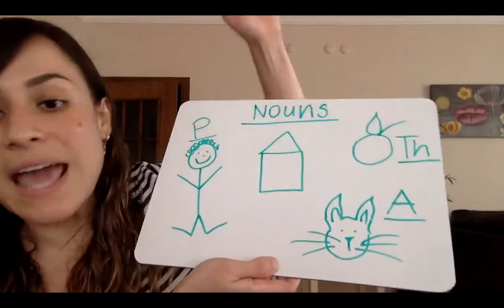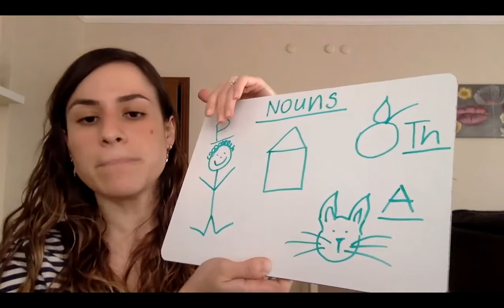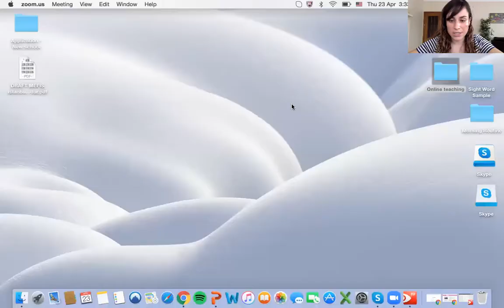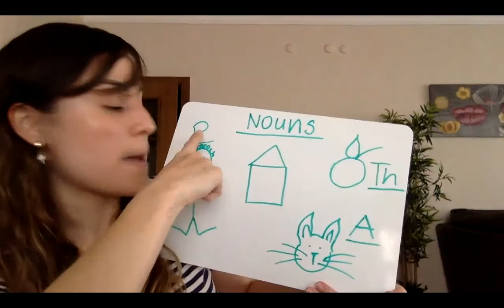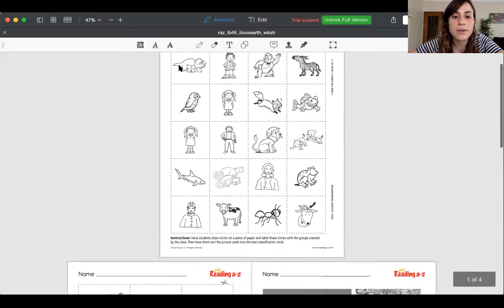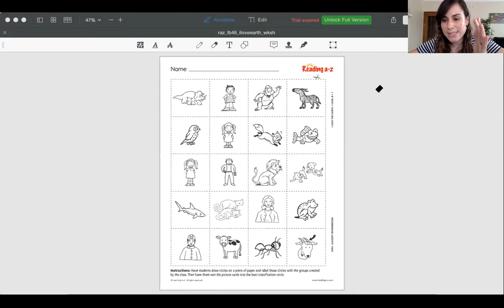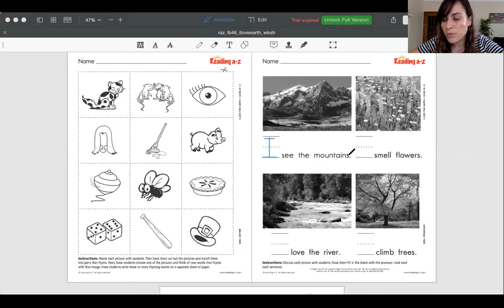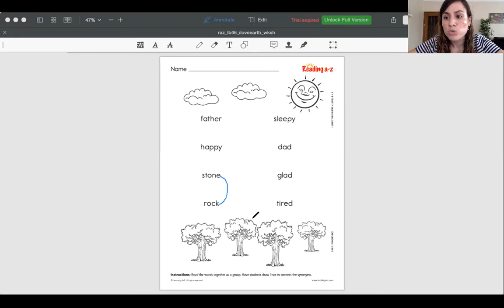Writing Assignment - Nouns and Synonyms (Yellow Team)